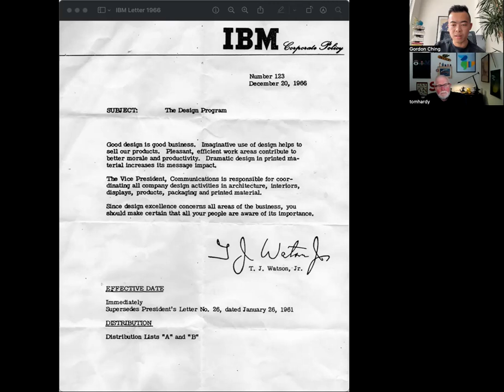Tom Hardy & Gordon Ching - History of IBM's 1966 Good Design is Good Business Letter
How did Design become a Corporate Function? What is the landmark 1966 IBM Letter by Thomas J Watson stating "Good Design is Good Business?" In this video, Gordon Ching, Founder of Design Executive Council discusses with Tom Hardy, Professor of Design Management at SCAD and IBM's (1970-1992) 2nd Corporate Design Executive shares the history behind the significance of this letter and its role in influencing design's growing importance in business.

Gordon's notes:
Ahead of the Design Executive Council 2022 Winter Dinner, we explore one of the most significant artifacts in design management that set the stage for the marriage between design and business. Tom Hardy was the second design executive at IBM (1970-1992) where his work leading and managing IBM's corporate design program became a key case study of how "Good Design is Good Business." Tom's work was instrumental in enabling IBM to become the most valuable company in the latter 20th mid-century. Tom was my professor and graduate thesis advisor at SCAD and transformed the way I saw how design and business work together.